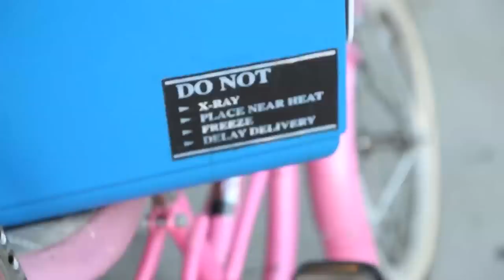Sunset Stories - CAAMFest 2013 trailer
Two ex-lovers reluctantly reunite to retrieve a lost container of invaluable goods in this electric ramble across Los Angeles, starring Monique Gabriela Curnen (Finishing the Game; The Dark Knight) and Sung Kang (Fast and Furious; The Motel). Back in her hometown to transport a cooler of life-saving human tissue, the perfectionist nurse May (Curnen) hopes to avoid any of her former friends. Such carefully laid plans are disrupted when she runs into her jilted ex-lover, the laid-back rocker JP (Kang), whose sudden appearance makes her lose her cool—and her cooler. With less than twenty-four hours to spare, the two team up to track down the container, encountering along the way a long-suffering transgender nightclub performer, a butch motorcycle mechanic and far more. Surprise cameos and familiar faces (including Michelle Krusiec and Mousa Kraish) make up this star-studded cast, led with aplomb by Curnen and Kang. Executive-produced by Justin Lin (Fast and Furious), Sunset Stories is the first feature film from the infamous internet collective You Offend Me You Offend My Family. In a twist on a fairytale ending, this story about "losing baggage" reminds us that we don't always have to find love in order to find ourselves.

Credits:
Executive Producer: Justin Lin
Producer: Tatiana Kelly, Valerie Stadler
Cinematographer: PJ Raval
Writer: Ernesto Foronda, Valerie Stadler
Editor: Greg D'Auria, Cindy Thoennessen
Sound: Adam Douglass
Cast: Monique Gabriela Curnen, Sung Kang, Michelle Krusiec, Mousa Kraish

Screening at CAAMFest on 3/15 & 3/17.